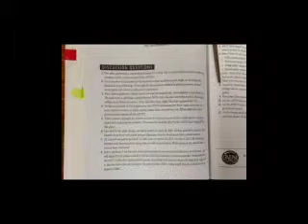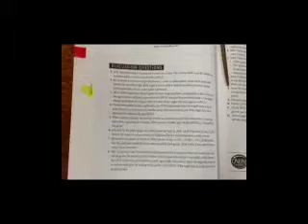How to use college textbooks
How to use college textbooks. Created for the KCC Paralegal Program.